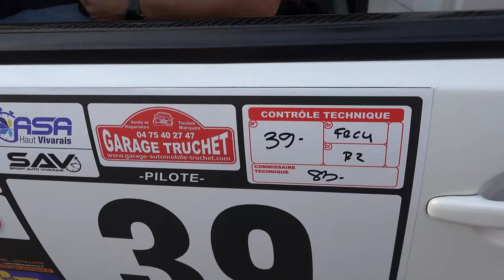Rallye des Vallons Ardéchois 2021 - Citroën C2 R2 N°39 - Jérôme DELOCHE et Vincent GROULIER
Voici la vidéo personnalisée avec les passages de Jérôme DELOCHE et de Vincent GROULIER à bord de la Citroën C2 R2 N°39 lors du Rallye des Vallons Ardéchois 2021.

Musiques
The corporation upbeat
Dutty, Universal, Piscor Sur et Zoom de la bibliothèque audio Youtube

Merci également à Pierre-François